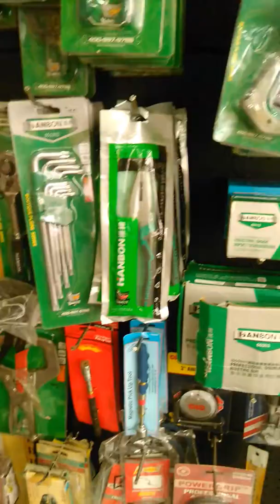October 26, 2019